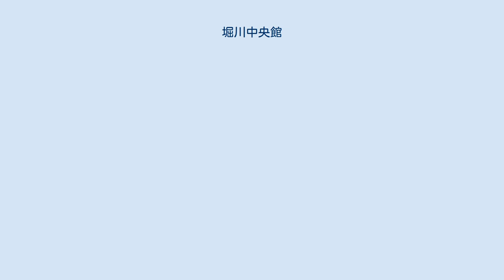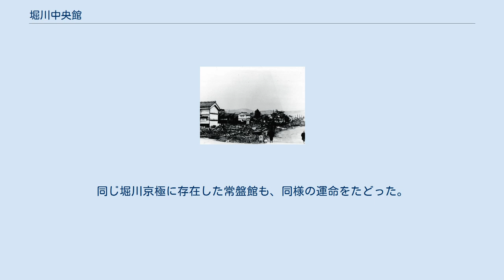堀川中央館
堀川中央館（ほりかわちゅうおうかん）は、かつて存在した日本の映画館である。
1908年（明治41年）12月9日、京都府京都市上京区の東堀川通沿い（のちの堀川京極）に寄席春日座（かすがざ）として開館、1926年（昭和元年）前後には映画館に業態を変更して表題名に改称している。
第二次世界大戦が始まった1942年（昭和17年）ころの一時期、堀川文化映画劇場（ほりかわぶんかえいがげきじょう）、堀川文化劇場（ほりかわぶんかげきじょう）とも名乗ったが、1945年（昭和20年）4月に執行された堀川京極の強制疎開によってわずか5日間で取り壊されて閉館、復興することはなかった。
 愛知県名古屋市西区にかつて存在した堀川映画劇場とは異なる。
 堀川京極のアーケード。
 1908年（明治41年）12月9日、京都府京都市上京区の東堀川通下長者町東北角二町目に寄席の春日座として開館する。
同地は、明治初期にはすでに商家が軒を連ね、明治中期には小売店・飲食店が大半を占め、上京区内では最初の商店街の様相をなし、やがて堀川京極（堀川通の丸太町 - 中立売間）と呼ばれるようになった繁華街の一角であった。
1895年（明治28年）9月24日にはすでに京都電気鉄道中立売線（のちの京都市電堀川線）が開通しており、同館の至近に堀川下長者町電停があった。
 1912年（明治45年）1月10日付の『京都日出新聞』の記事によれば、当時の京都市内の劇場・寄席は57館とし、警察署の管轄ごとに発表しており、同館は中立売警察署（2007年に西陣警察署と統合、現在の上京警察署）管轄であり、「俄芝居」に分類されていた。
同署管轄ではほかに、松之木座（仁輪加）があった。
同年1月13日付の同紙の記事によれば、当時の京都市は「劇場」「興行場」「寄席」の3つに分類・等級分けして納税額を決めており、同館は「寄席」に分類され、松之木座、福廼家（のちの西陣大映）等とともに「七等」とされて年額52円（当時）の税金を課せられた。
西陣地区の「寄席」分類では西陣電気館、長久亭（のちの西陣長久座）がそれぞれ「三等」「五等」に分類されていた。
1914年（大正3年）8月には、吉本興業の林正之助が京都の寄席に萬歳をブッキングして回った際に、長久亭、紅梅館（西堀川通丸太町上ル）、大宮館（大宮通中立売上ル）、国技館（のちの京都国技館、千本通三条）とならんで同館を選んでいる。
 大正中期には、堀川京極に鉄骨アーチの全蓋テントによるアーケード、私費による舗装、電気照明が備えられている。
1926年（昭和元年）前後の時期に映画館に業態を変更し、堀川中央館と改称する。
大正末年に堀川京極に開館した寄席である永楽館が、追って映画館になり常盤館と改称している。
これによって堀川京極の映画館は2館になった。
1927年（昭和2年）12月23日付の『大阪朝日新聞京都版』記事によれば、京都府監督課建築係の劇場・活動写真館（映画館）・寄席の建築の調査を行った結果として、同館は「その主要部に多少の補修を要する」と指摘された。
昭和初期に京都の市街地を精力的に紹介した大京都社（姉小路東洞院西入ル）の西村善七郎はその著書の『大京都』において、四条通の御旅町（寺町 - 河原町間）、烏丸通、寺町通（とくに丸太町 - 三条間）、三条通（とくに寺町 - 木屋町間）、河原町通（四条付近）、そして西陣京極（千本通の中立売 - 今出川間）、大宮通（とくに五辻以北）、七条通（とくに河原町 - 千本間）とならべて、同館が存在した堀川京極を京都市内の繁華街として挙げている。
当時の同館の経営は、当時市内に中央館（京都中央館）、壬生館、南大正座（現在の東寺劇場）、長久館（のちの西陣長久座）を経営していた寺田亀太郎の個人経営であり、支配人は中内青堂、興行系統は東亜キネマおよび輸入映画（洋画）の自由興行、観客定員数は500名であった。
1930年（昭和5年）になると、支配人は福西留雄、興行系統は東亜キネマおよび河合映画製作社の作品を扱った。
福西留雄は、戦後、新東宝の営業畑に所属した人物である。
 強制疎開後の堀川京極（1945年）、堀川中央館は戦後も復興されず、道路敷になった。
 第二次世界大戦が始まり、戦時統制が敷かれ、1942年（昭和17年）、日本におけるすべての映画が同年2月...